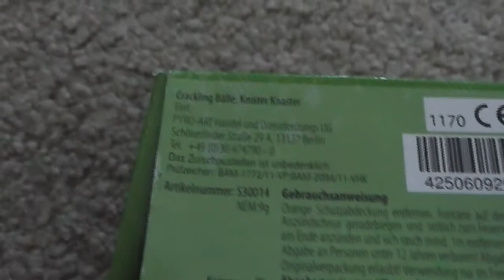Pyro-Art Knister Knaster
Die wohl besten Knatterbälle aus aktueller Produktion... Unglaublich laute und blitzende Knistereffekte, die einem hier im Kat. 1 Sektor geboten werden... Für 1 Euro die Packung, mit einem Inhalt von 6 kleinen Kugeln ist der Preis auch sehr verträglich und gehört damit zu einem, meiner lieblings Kat. 1 Produkte...

Klasse 1
Knatterbälle
Preis: ~0,80€